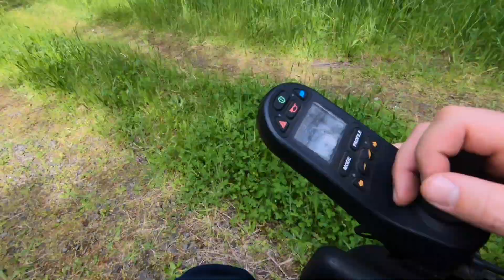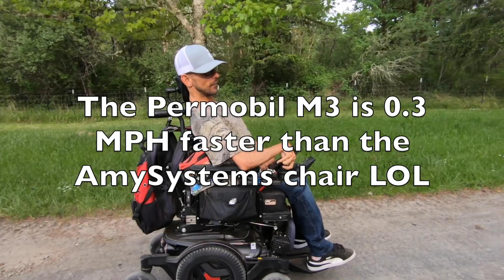VLOG 503: escape from the woods! (trail run)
Today we head out into the middle of nowhere, and try to get our powerchairs stuck in the dirt! lol

Mailing Address:
Totally Normal
1327 SE Tacoma St
SUITE 158